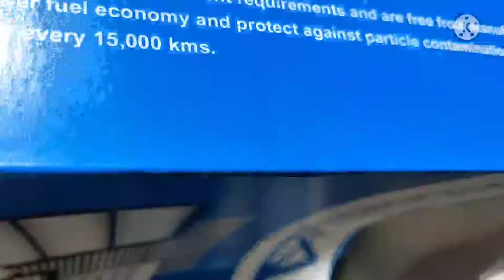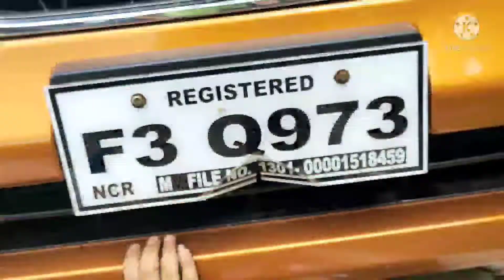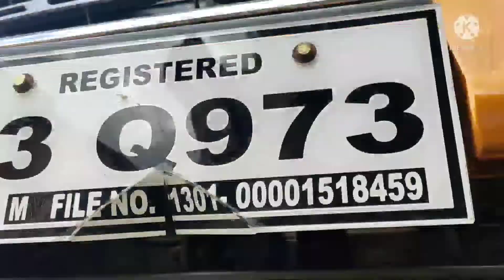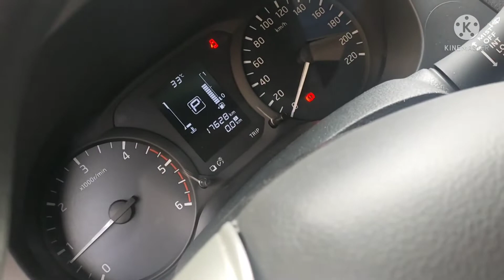nissan Navara EL 2020 / 20k pms/ change oil/ filters/ brakes